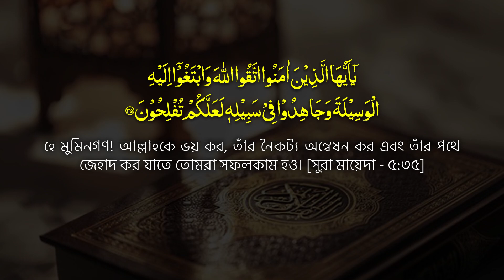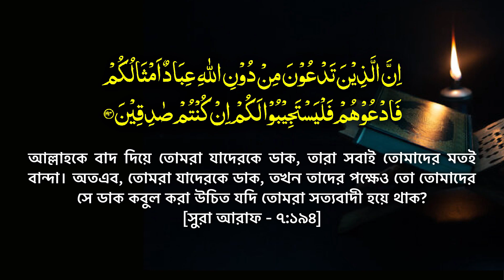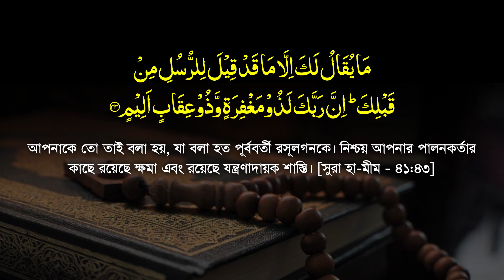বাংলাদেশের কুরআনের অপব্যাখ্যা করছে কারা? বক্তব্যটি শুনলেই বুঝবেন || Allama Mozammel Haque new Tafsir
সূরা হা-মীম সাজদাহ এর ধারাবাহিক তাফসীর, পর্ব-৭, আয়াত : ৪০-৪৩ || Sura  Hamim Sasda tafsir : 40-43 || অধ্যক্ষ মাওলানা মোজাম্মেল হক || Mozammel Haque Barisal || Tahjib Center.

إِنَّ الَّذِينَ يُلْحِدُونَ فِي آيَاتِنَا لَا يَخْفَوْنَ عَلَيْنَا أَفَمَن يُلْقَى فِي النَّارِ خَيْرٌ أَم مَّن يَأْتِي آمِنًا يَوْمَ الْقِيَامَةِ اعْمَلُوا مَا شِئْتُمْ إِنَّهُ بِمَا تَعْمَلُونَ بَصِيرٌ
নিশ্চয় যারা আমার আয়াতসমূহের ব্যাপারে বক্রতা অবলম্বন করে, তারা আমার কাছে গোপন নয়। যে ব্যক্তি জাহান্নামে নিক্ষিপ্ত হবে সে শ্রেষ্ঠ, না যে কেয়ামতের দিন নিরাপদে আসবে? তোমরা যা ইচ্ছা কর, নিশ্চয় তিনি দেখেন যা তোমরা কর। [সুরা হা-মীম - ৪১:৪০]
إِنَّ الَّذِينَ كَفَرُوا بِالذِّكْرِ لَمَّا جَاءهُمْ وَإِنَّهُ لَكِتَابٌ عَزِيزٌ
নিশ্চয় যারা কোরআন আসার পর তা অস্বীকার করে, তাদের মধ্যে চিন্তা-ভাবন ার অভাব রয়েছে। এটা অবশ্যই এক সম্মানিত গ্রন্থ। [সুরা হা-মীম - ৪১:৪১]
لَا يَأْتِيهِ الْبَاطِلُ مِن بَيْنِ يَدَيْهِ وَلَا مِنْ خَلْفِهِ تَنزِيلٌ مِّنْ حَكِيمٍ حَمِيدٍ
এতে মিথ্যার প্রভাব নেই, সামনের দিক থেকেও নেই এবং পেছন দিক থেকেও নেই। এটা প্রজ্ঞাময়, প্রশংসিত আল্লাহর পক্ষ থেকে অবতীর্ণ। [সুরা হা-মীম - ৪১:৪২]
مَا يُقَالُ لَكَ إِلَّا مَا قَدْ قِيلَ لِلرُّسُلِ مِن قَبْلِكَ إِنَّ رَبَّكَ لَذُو مَغْفِرَةٍ وَذُو عِقَابٍ أَلِيمٍ
আপনাকে তো তাই বলা হয়, যা বলা হত পূর্ববর্তী রসূলগনকে। নিশ্চয় আপনার পালনকর্তার কাছে রয়েছে ক্ষমা এবং রয়েছে যন্ত্রণাদায়ক শাস্তি। [সুরা হা-মীম - ৪১:৪৩]